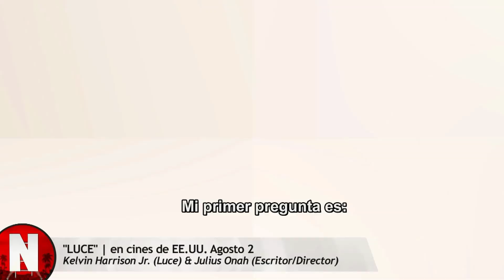Entrevista por Película LUCE al Protagonista Kelvin Harrison Jr. y Director Julius Onah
Nestor Bentancor (@NestorCine) comparte su entrevista exclusiva con el actor principal y el director-escritor de la película LUCE, Kelvin Harrison Jr. y Julius Onah.